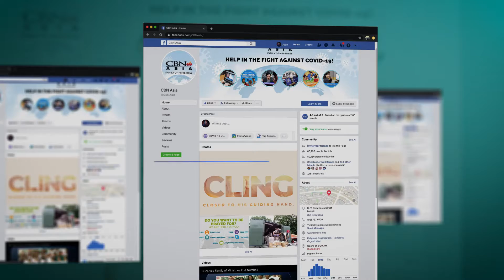CBN Asia Online Show | PUSH Pilipinas Trailer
Do you need someone to pray for you? Looking for an encouragement in times of hopelessness?

We are here for you! Together, let us all PRAY, UNITE, SHARE, and give HOPE to everyone.

WATCH CBN Asia's new online show, "PUSH Pilipinas" every Tuesday at 8 PM right here at CBN Asia Youtube Channel.